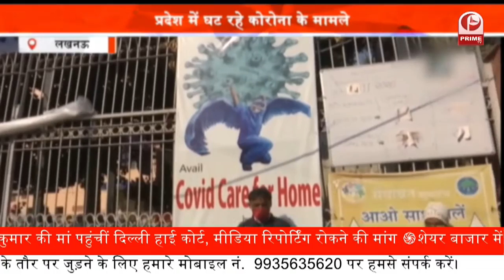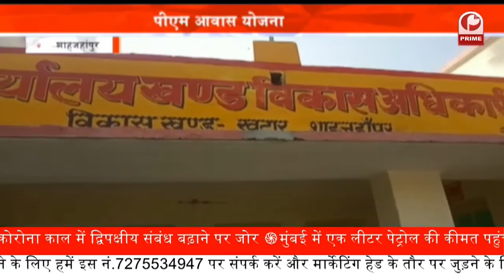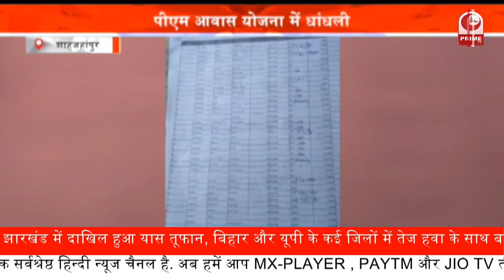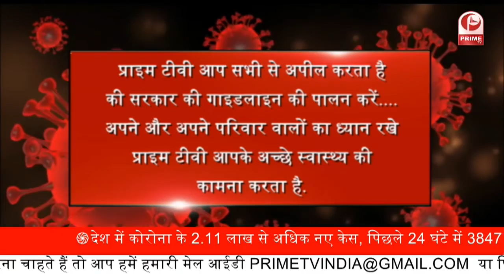Black Fungus Update : प्रदेश में फिर दिख रहा Black Fungus का कहर || Prime Tv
COVID-19 increases black fungus infection risk in India · Mucormycosis, or blackfungus, is a rare but serious infection that requires medication